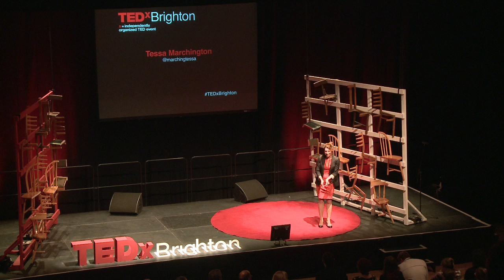Equal Voices: Tessa Marchington at TEDxBrighton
Tessa Marchington is a pianist and entrepreneur. Passionate about sharing the many benefits of music Tessa founded 'Music in Offices' (MIO) in 2006. Since then MIO has brought music to over 1000 office workers throughout the UK through setting up office choirs and facilitating music tuition during their working day. With the help of conductor, James Davey, Tessa provides an active demonstration of how music can be used to remove the communication barriers between hierarchical cultures and bring us together.